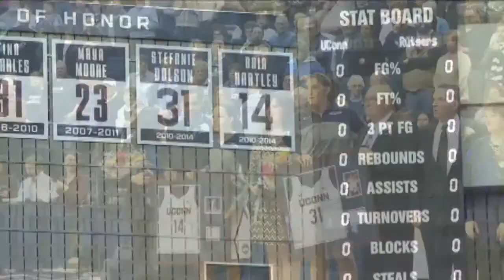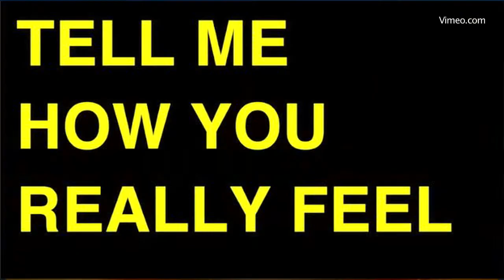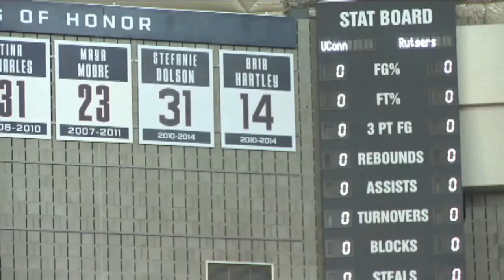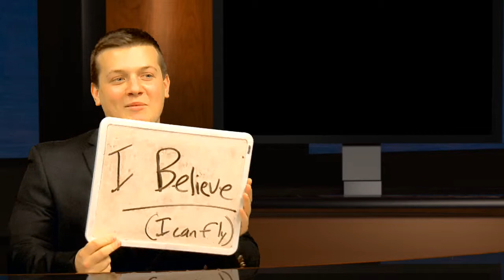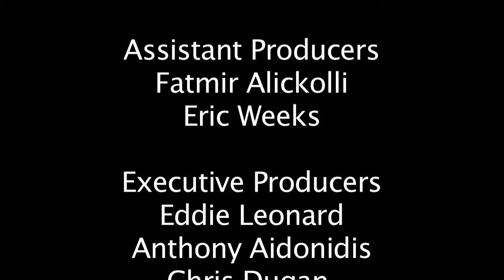StorrsNation 3/4/14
The newest UCTV Sports show, StorrsNation, features everyone's favorite UCTV Sports personalities sounding off on the latest professional and UConn sports news. This show is sure to excite viewers and a chance to see the lighter side of the personalities in UCTV Sports. Filmed on March 4th, 2014.